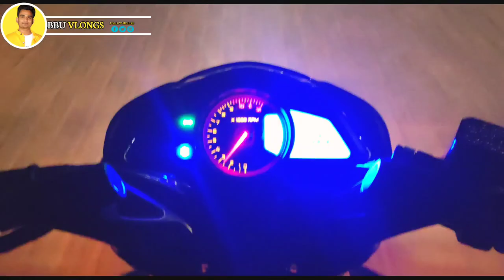Nahor assamese song 2023 bihu prograam kaki pathori bbu vlog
Nahor: Zubeen Garg Zublee - Ft. Utpal Das | Barbie | Uday Shankar | Latest Assamese Song 2022
MORILONG MORILONG NAHOR 2016: Okhom Music
Zubin garg // oi Nahor song, and zubin gagr // oi Nahor song Assamese

song

Vlog bbu
Bbu first vlong

assamese song
koneng
koneng oi
koneng oi assamese song
kone kone sampadan 25
koenig
kone design
kone bagiya ke khilal kali lagelu
kone
koneng oi bihu song
kone maryo mano roje

assamese story

assamese gaan
assamese dj song
assamese cartoon
vlogging channel
vlogging tips
vlogging camera
vlogging setup
vlogging music
vlogging kit
assamese vlog channel
assamese vlogger
assamese vlogger neha
assamese vlog background music no copyright
assamese vlog video vlog
assamese song
assamese new song
assamese vlog
assamese new song 2023
assamese serial
assamese story
assamese dj song
assamese song 2023assamese short
videos
assamese short film love story new 2023comedy video
comedy
comedy vlog
comedy movie.
comedy movies hindi full
comedy scenes
comedy comedy
comedy scenes
comedy tamil
comedy film
vlog my first vlog viral trick

my first vlog on youtube how to viral my first vlog

my first vlogs my first vlog viral kaise karen. my first vlog tags

Villege vlog

vlogs

active babu my first blogs

my first village vlog first vlog viral kaise kare

my first vlog background music trending

blogs

manoj dey my first block today

Sourabh joshi v suraj vish vlogs

vlog

my first vlog today viral my first vlog india

first vlog 2022 axomiya vlogger

family vlogs my first vlog for youtube
New vlogger daily vlogger

Assames vlogs

my first vlog in axomiya

Axomiya daily life vlog assamese blogger - channel

indian village vlog all video desi vlog video youtuber

My second vlog#vlog#vlog
second vlog my second vlog video

my second vlog today second vlogs
my second vlog viral kaise kare
my second blogs

second vlog viral my second video
second vlog 2023

my second vlog in youtube vlogs,life ka second vlog

My second bbu vlongs viral
my second blog viral

second vlog me kya bole
my second vlog in village second.my second

Bbu vlog bbu vlonger
bbu vlogs

my first vlog gareeb vlogger
my first vlog garib bhai my first vlog garib ladka
my first vlog dukhiya lora my first vlog
my first vlog my first vlog 2022
my first vlog today my first vlog viral
my first vlog viral kaise kare
first vlog

Villege vlog

vlogs

bbu vlog

Bbu Vlogs
Thank you so much Visit again my channeTHANKS FOR WATCHING.
Thank you so much Visit again my channel

.BBU VLONGS.

.CHANNEL.